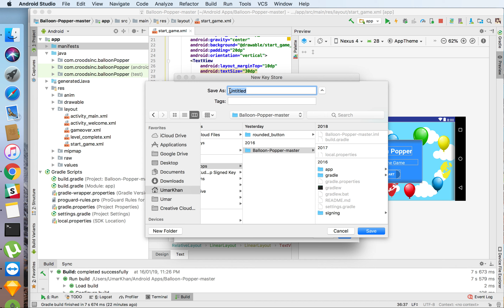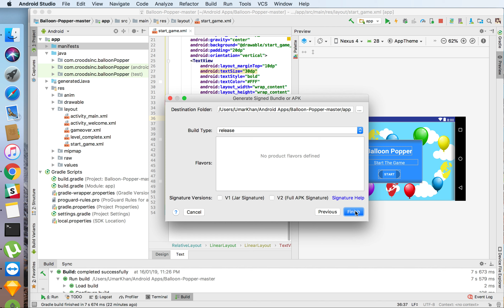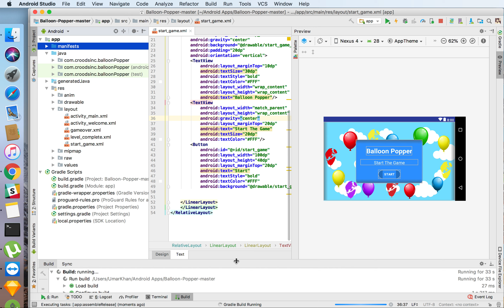How to Generate Signed APK in Android Studio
How to Generate Signed APK or APK in Android Studio